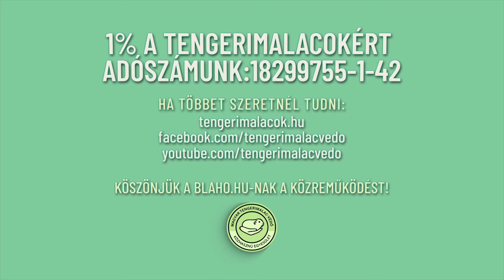Nézzük a pocakot - Ultrahangos vizsgálat a tengerimalacoknál (Tengerimalac Tudástár, 12. rész)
A Tengerimalac Tudástár 12. részében elvisszük egy mentett malacunkat ultrahangos vizsgálatra. Milyen betegségekre derülhet így fény? Mikor érdemes elvinni a malackát egy ilyen vizsgálatra és pontosan hogy is zajlik ez?

Tengerimalac Tudástár - 12. rész
Nézzük a pocakot
Ultrahangos vizsgálat a tengerimalacoknál
Szakértő: Dr. Manczur Ferenc (Állatorvostudományi Egyetem, Belgyógyászati Tanszék és Klinika)

00:00 Tengerimalac Tudástár - Intro
00:08 Bemutatkozás
0:50 A tengerimalac ultrahangos vizsgálata
02:06 Vizsgálat előtt
02:40 Az első vizsgálat
03:19 A vizsgálat
03:49 A diagnosztizálható betegségek
04:46 Adó 1 % - Magyar Tengerimalac-védő Közhasznú Egyesület